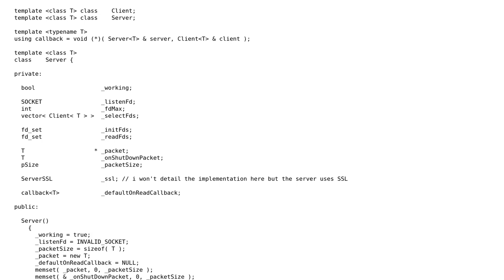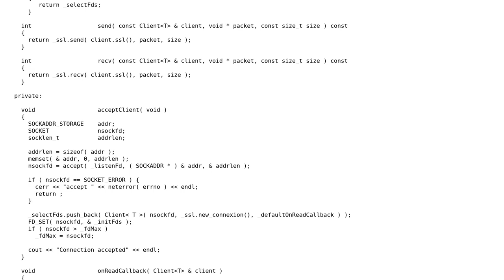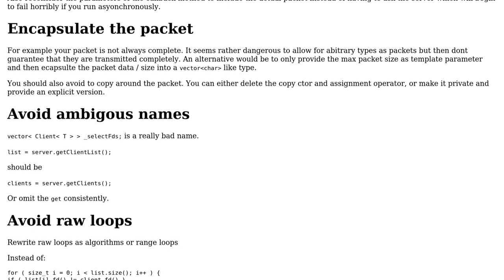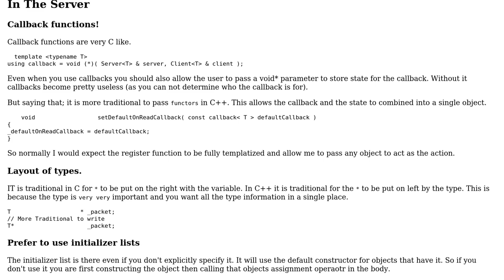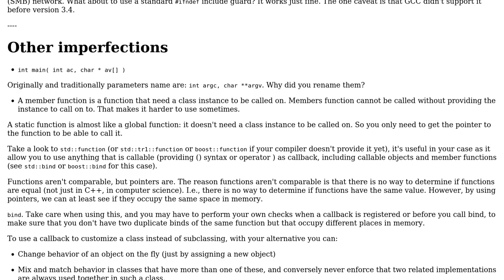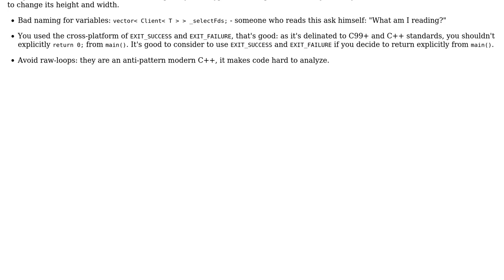Code Review: Select() server implementation (3 Solutions!!)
Code Review: Select() server implementation

With thanks & praise to God, and with thanks to the many people who have made this project possible! | Content (except music & images) licensed under CC BY-SA | Music | Images & others | With thanks to user Zulan user Mast user Martin York user Jonsmoke user DrProgrammer user 200_success and the Stack Exchange Network Trademarks are property of their respective owners. You are responsible for your own actions.